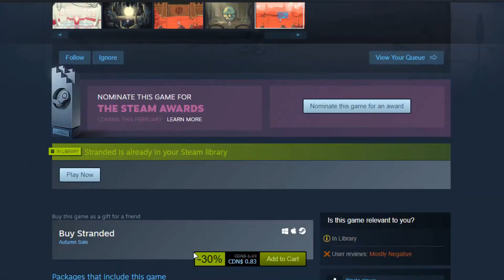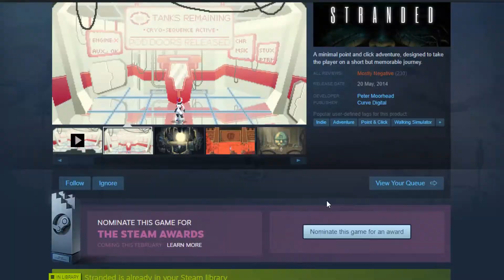Day 331 - Stranded (Terrible Tuesday)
There are a bunch of games called Stranded, and I have played one of them! It was fine, even if it was a terrible Tuesday game. It was just... so... slow to get through! If you like point and clicks, if you enjoy atmospherics, it's worth checking out.